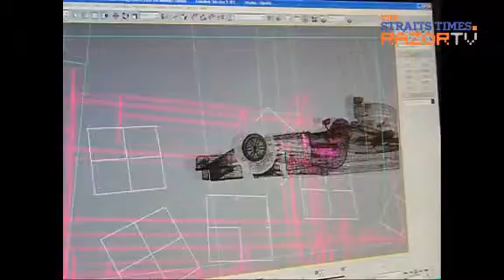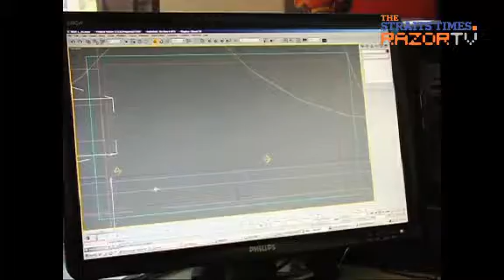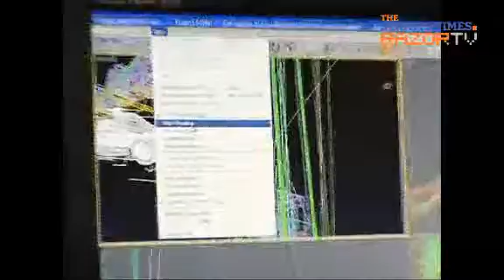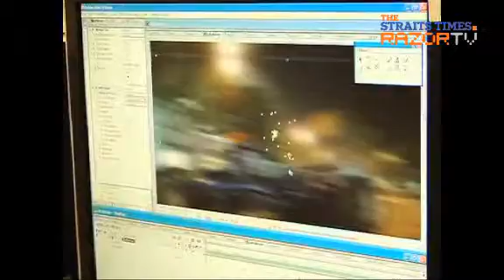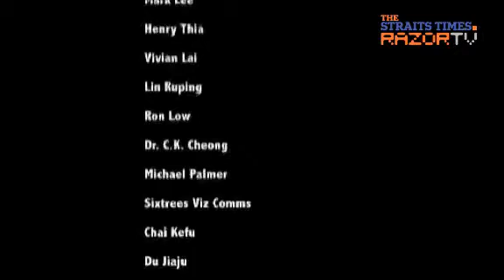Making Of Money No Enough (Pt. 1)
How did they did it? Watch ground breaking CGI effects for a locally produced films. Jack Neo explains.